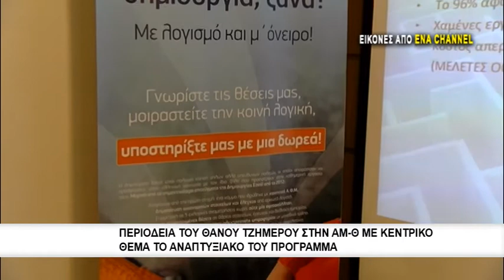Περιοδεία του Θάνου Τζήμερου στην ΑΜ Θ με κεντρικό θέμα το αναπτυξιακό του πρόγραμμα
Στόχος,  να παρουσιάσει με παραδείγματα  τον τρόπο που μπορεί η Ελλάδα να γίνει ένα σύγχρονο παραγωγικό κράτος, με πολίτες που θα ευημερούν. Στην Αλεξανδρούπολη, ο Θάνος Τζήμερος πραγματοποίησε ομιλία στο Επιμελητήριο Έβρου, με κύριο θέμα,την ανάπτυξη και την έξοδο από την κρίση, κάτι το οποίο είναι εύκολο όπως είπε, αρκεί να γίνουν τα σωστά βήματα. Παράλληλα, χαρακτήρισε αισχρή την Δημοσιονομική πολιτική του ΣΥΡΙΖΑ, και "χαμένες ώρες" την απεργία στο Δημόσιο Τομέα.